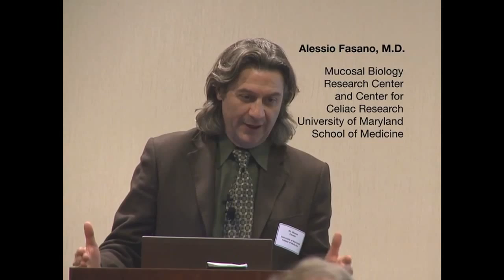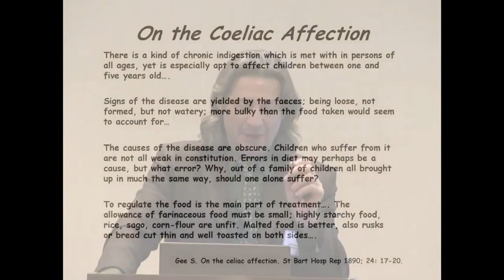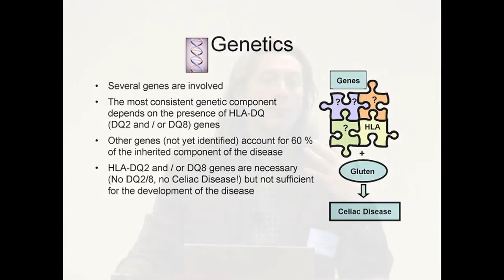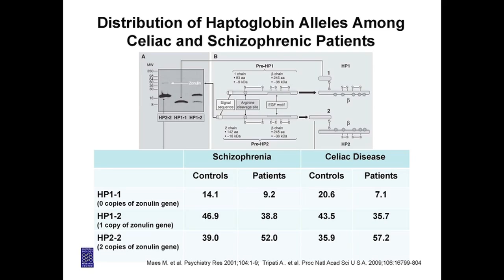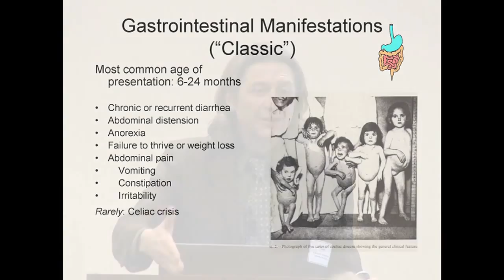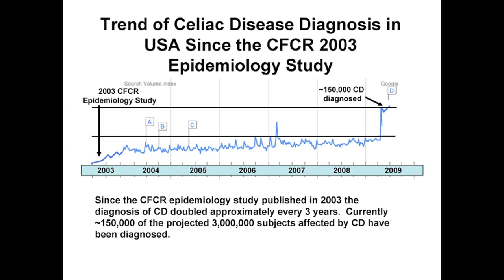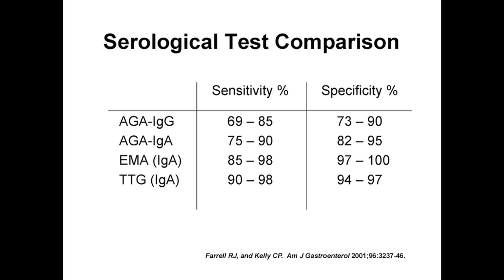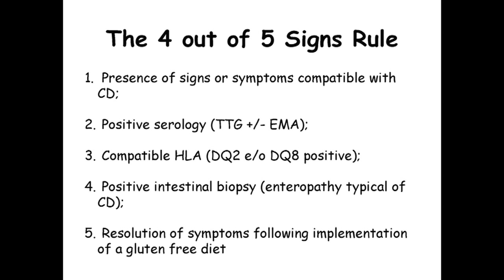Celiac Disease Insights: Clues to Resolve Autoimmunity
Presented in 2012 by Alessio Fasano, M.D.